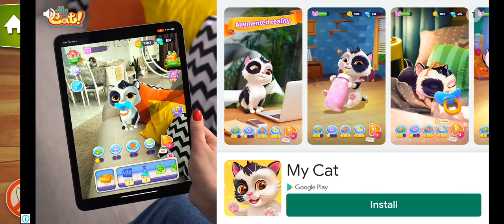🔴Live Swamp Attack